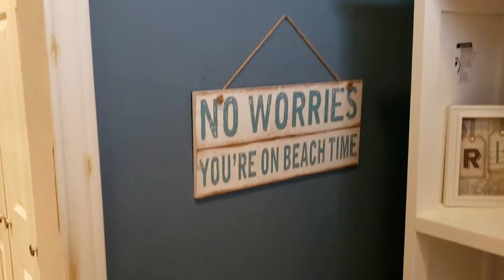DIY BATHROOM REMODEL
Hey everyone!!

 About Us, If you’re new here, Hi I’m Bianca and this is our family channel. We are from Dallas, Texas. My husband’s name is Robert. We have a daughter in high school her name is YaYa and a son is in college his name is Xavier. He goes to school in Corpus Christi, TX. We are super proud parents and we do anything and everything for our family.

On our channel, you will see a little bit of everything. Cooking, cleaning, family outings, and just us being a typical family.
 Please stay safe with everything going on right now. I know it’s a scary time for all of us. If you can practice social distancing and check on any family or friends that may need your help.

With open arms, we welcome you to join our familia.